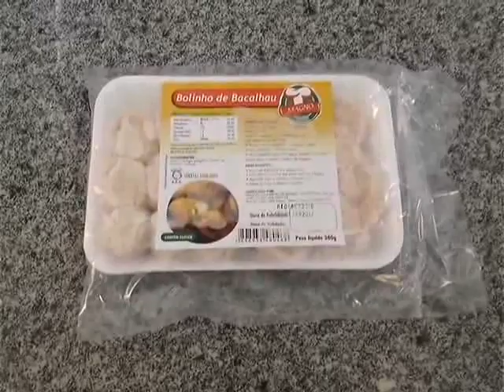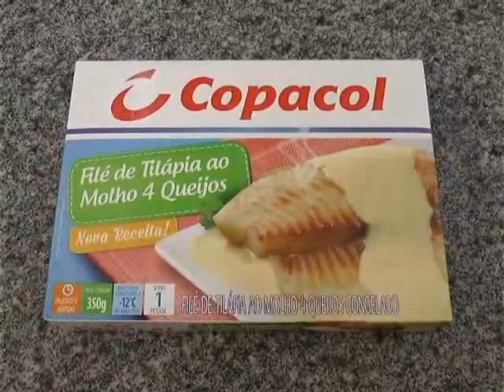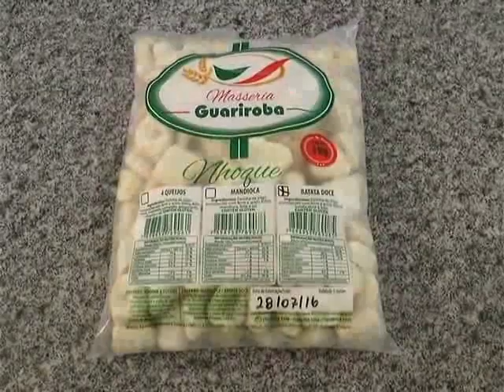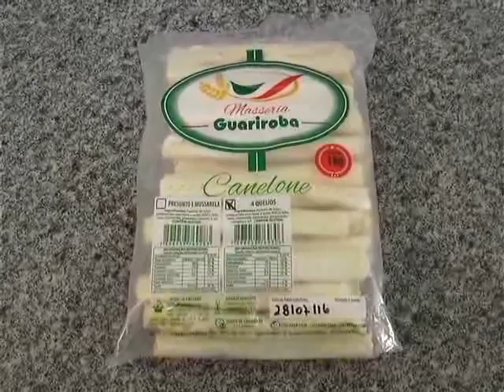PEIXARIA DO DIVINO OUTUBRO 13 10 2016